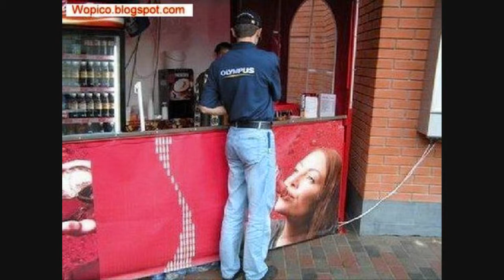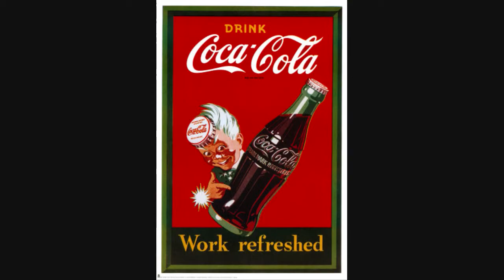Some cool coca cola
Coca cola some new some old some funny